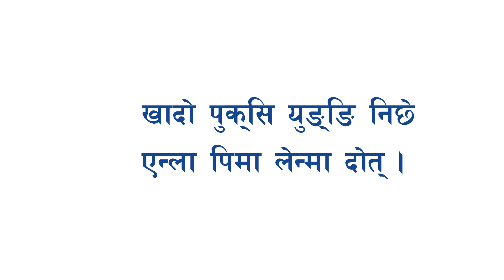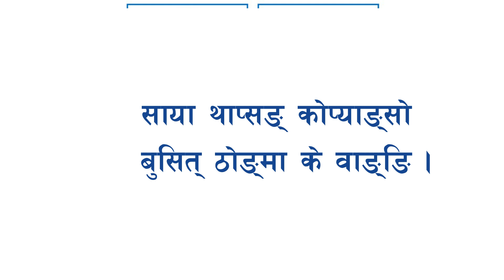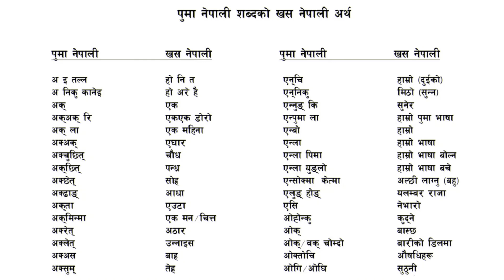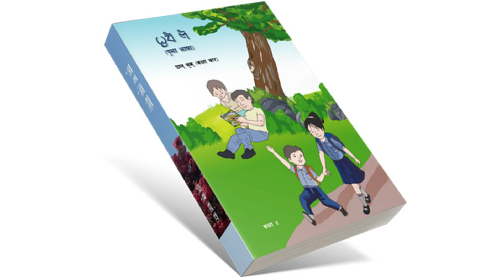Enla pima lenma dot | एन्ला पिमा लेन्मा दोत् | आफ्नो भाषा बोल्न जान्नुपर्छ | Puma language song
प्रस्तुत गीत पुमा भाषा कक्षा एकको पाठ्यपुस्तकमा समावेश भएको गीत हो। खोटाङ जिल्लाको दाक्‍मिलुङ तान्कुपा (जन्तेढुङ्गा गाउँपालिका) का विभिन्न विद्यालयहरूमा कक्षा एकदेखि कक्षा पाँचसम्म पुमा राई भाषाको पठनपाठन हुने व्यवस्था भए बमोजिमको यो एक पाठ्यसामग्री हो । यस बालगीतले कक्षा एकमा अध्ययनरत विद्यार्थीहरूलाई आफ्नो भाषा बोल्न प्रेरित गरेको छ । आफ्नो भाषा र संस्कार लोप भए पुमा राई जाति नै लोप हुने हुँदा आफ्नो भाषा संस्कार नबिर्सन यस गीतले विद्यार्थीहरूलाई भाषा संस्कारको मूल्य सिकाएको छ।

भाषा: पुमा राई
कक्षा: एक
शब्द: सजन पुमा राई
स्वर: राजेश पुमा राई
सङ्गीत: खडग पुमा राई

पुमा भाषामा

छाम: एन्ला पिमा लेन्मा दोत्

झारा केआ सिन्मा दोत्
बाङ्मा पिमा खेङ्मा दोत्
खादो पुक्सि युङ्ङि निछे
एन्ला पिमा लेन्मा दोत् ।।

एन्ला युङ्लो के हङ्ङि
हेन्खामादो के थङ्ङि
साया थाप्सङ् कोप्याङ्सो
बुसित् ठोङ्मा के वाङ्ङि ।।

छाप्मा खिप्मा लेस्सुम्ने
पलेन्निन्कु चिन्दुम्ने
मासो पुङ्याङ् एन्पुमा ला
छाप्सो खिप्सो पुक्दुम्ने ।।

नेपाली अनुवाद

गीत: आफ्नो भाषा बोल्न जान्नुपर्छ

हामी सबैजनाले बुझ्नुपर्छ
कुराकानी गर्न बोल्न सिक्नुपर्छ
जहाँ गए बसे पनि
आफ्नो भाषा बोल्न जान्नुपर्छ।।

हाम्रो भाषा रहे हामी बाँच्छौं
धर्तीमा हामी फैलिन्छौं
मान संस्कार संगाल्दै
अगाडि उभो हामी लाग्छौं।।

लेख्न पढ्न जानौं
नजान्नेलाई सिकाऔँ
हराउदै जादैछ हाम्रो पुमा भाषा
लेख्दै पढ्दै जाऔं।।

In English

Language: Puma Rai
Class: One
Lyrics: Sajan Puma Rai
Voice: Rajesh Puma Rai

Song: We need to know how to speak our language

We all need to understand.
Learn to speak to communicate
You need to know how to speak your language.

If we have our language, we live.
We spread on earth
Preserving values
We'll go ahead.

Let's read and write
Let's teach those who don't know
Our Puma language is disappearing
Let's keep reading and writing.